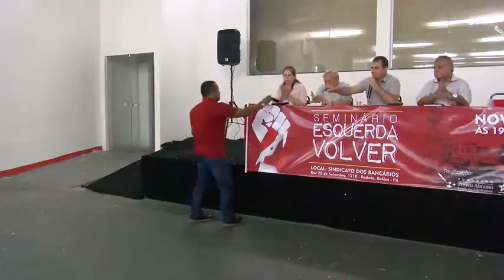Ciclo de debates: Esquerda Volver | Belém PA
Publicado em 21 de nov de 2016
A Fundação Perseu Abramo (FPA) realizou no dia 18 de novembro, às 19h, a 1ª sessão de seu novo ciclo de debates, o "Esquerda Volver"